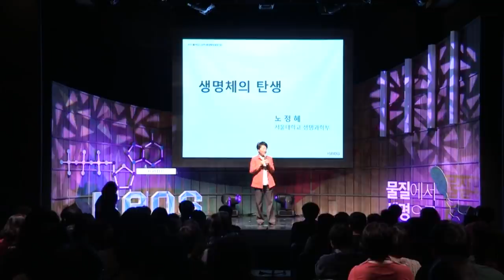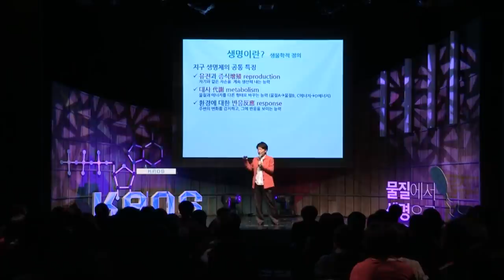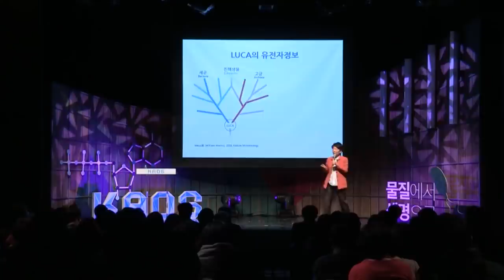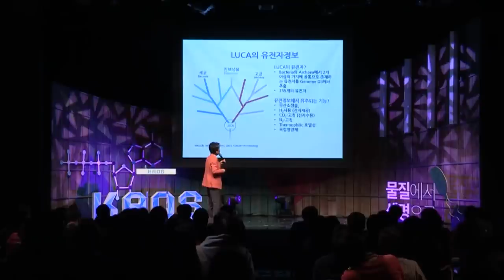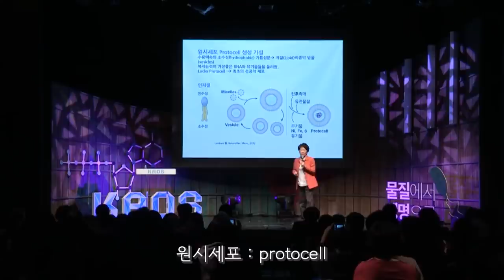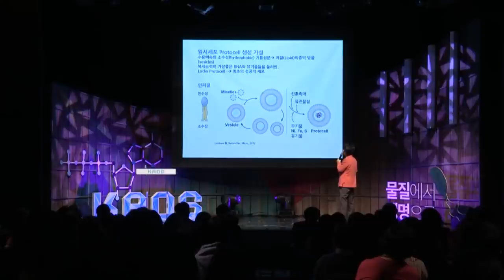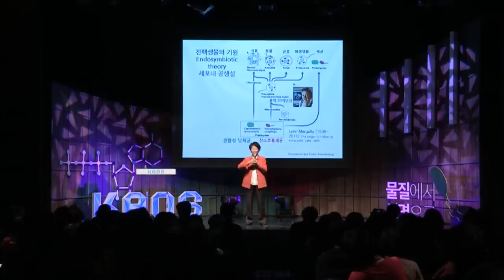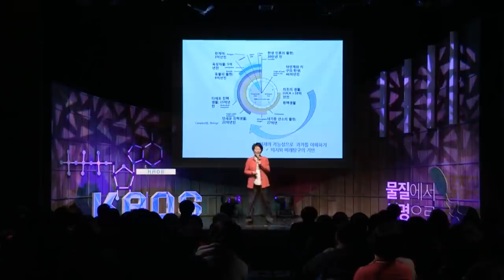[명강리뷰] 생명체의 탄생 by 노정혜ㅣ2017 봄 카오스 강연 '물질에서 생명으로' 1강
명강 리뷰!

[강연 정보]
2017 봄 카오스 강연 '물질에서 생명으로'
생명체의 탄생
노정혜 교수 ㅣ 서울대 생명과학부